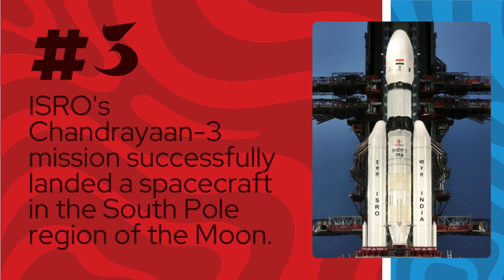Amazing Events that happened in 2023